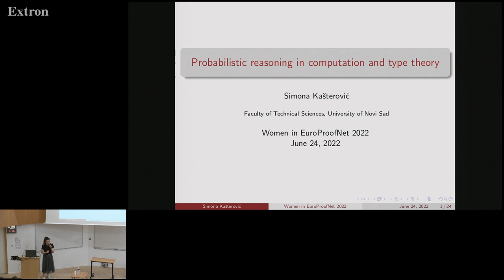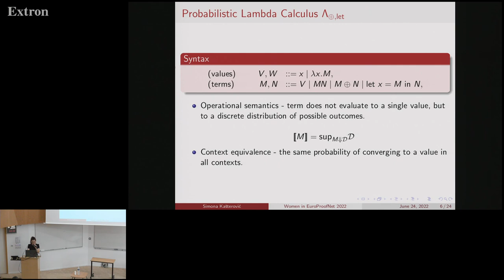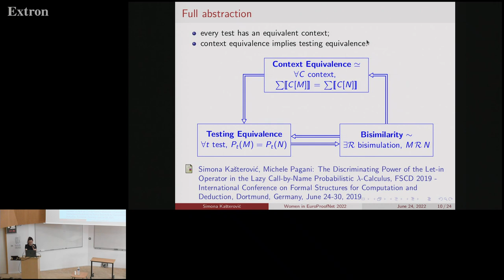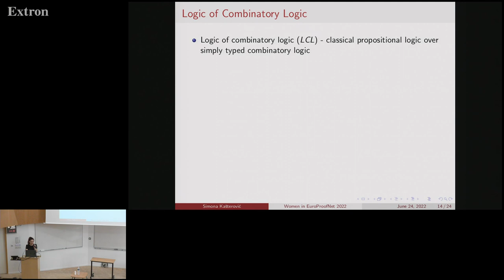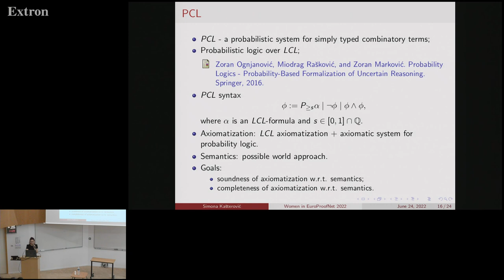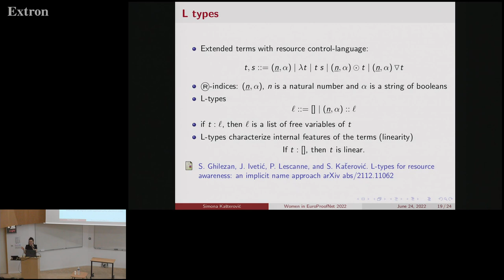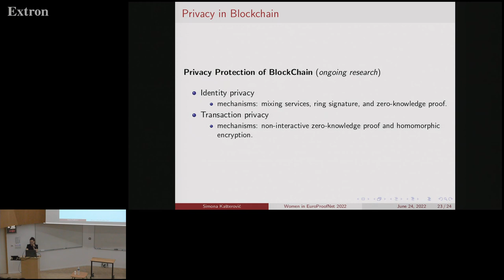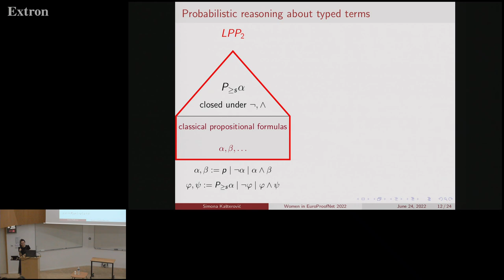Probabilistic reasoning in computation and type theory - Simona Kašterović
Women in EuroProofNet